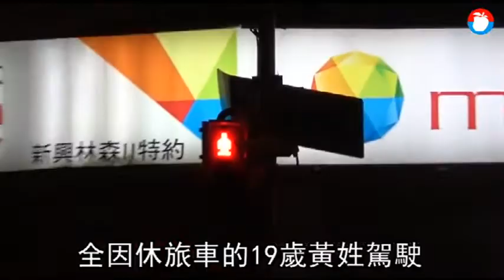紅燈亮45秒還硬闖 高雄男害轎車失控1死1傷 | 蘋果新聞網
高雄市1名黃姓男子今天凌晨4時許，駕駛休旅車行經六合路、林森路口闖紅燈，撞上杜姓男子駕駛的自小客車，小客車整個180度迴轉，再撞上路邊燈桿，導致杜男骨折、坐在小客車副駕駛座的陳姓女子送醫急救不治。警方表示，黃男與杜男都沒有酒駕，根據路口監視器畫面顯示，紅燈已經亮起45秒，黃男卻闖紅燈，才導致車禍發生，黃男訊後被依過失致死罪移送法辦。